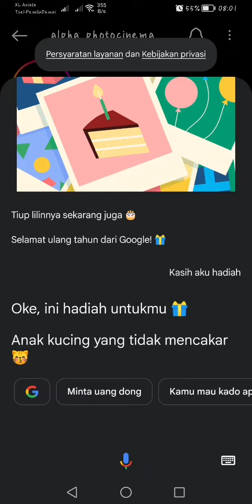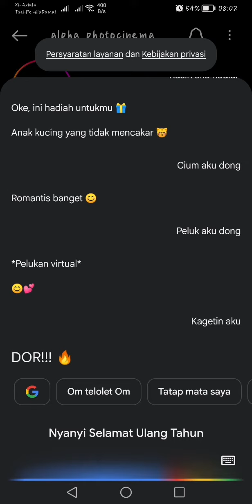ucapan selamat ulang tahun dari google selasa 27 februari 2024